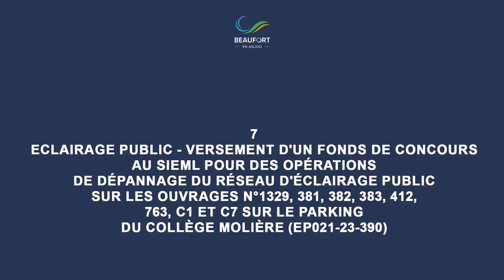Conseil municipal du 27 mai 2024